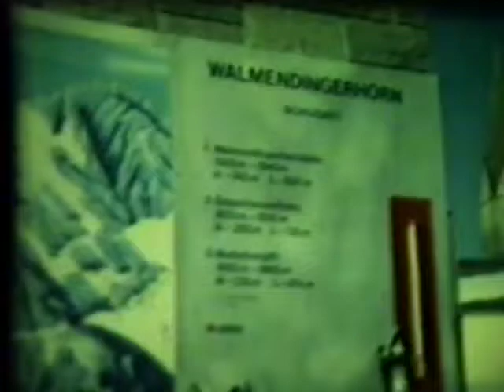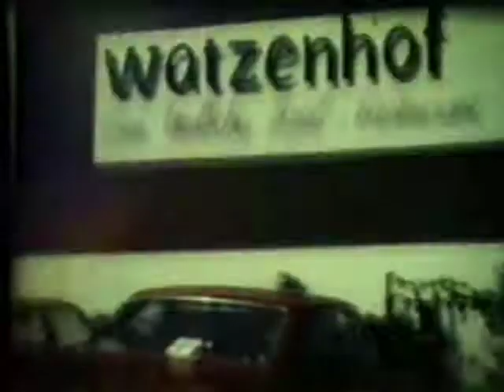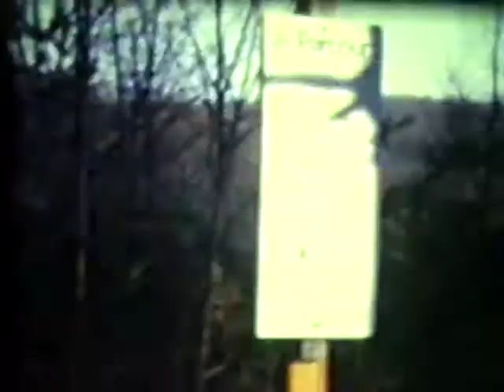#168 Steph Tom Ski KleinWeisertal.9min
Ski time in D 1975/? FF in red wig, thomas with jacket. steph right behind.